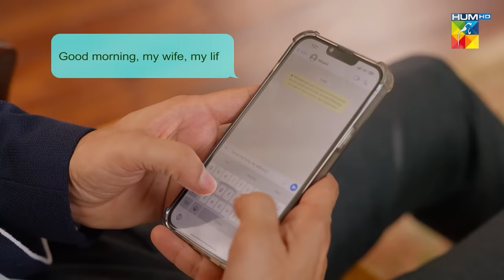Nijaat Episode 12 [𝐄𝐍𝐆 𝐒𝐔𝐁] - 22nd November 2023 [ Hina Altaf - Junaid Khan - Hajra Yamin ] - HUM TV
CAST:
Hina Altaf
Junaid Khan
Hajra Yamin
Javed Sheikh
Noorul Hassan
Kamran Jillani
Noman Habib
Mizna Waqas
Amin Iqbal